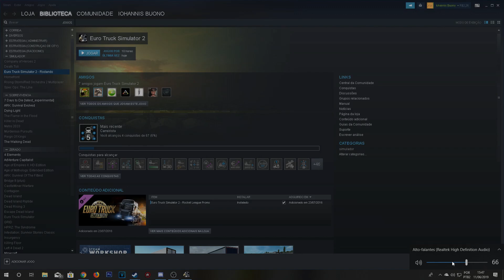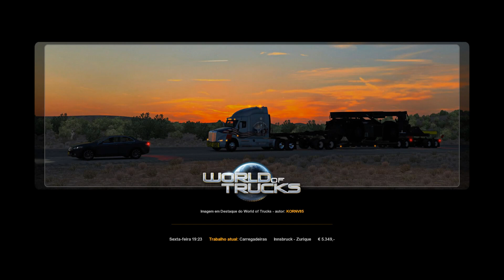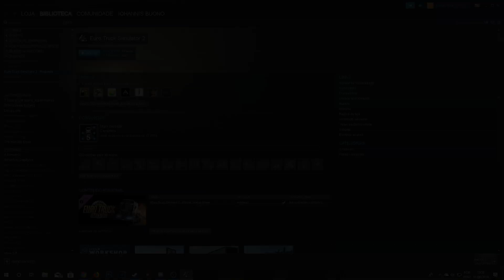Euro Truck 2 #17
Este video Foi feito da Live na Nimo.tv quem puder da uma passada lá e nos siga, obrigaduuuuu